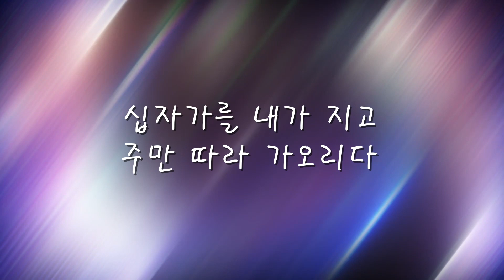주님 내게 오시면 (복음성가 CCM) ㅡ 앨토색소폰 이명수